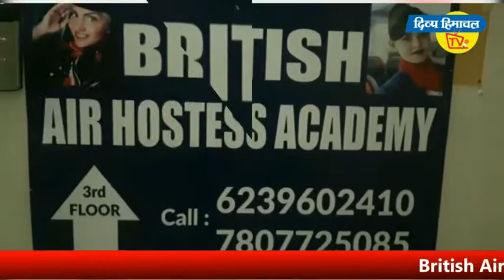इच्छी के वोटरों ने दिखाया उत्साह, मतदान के लिए सात बजे ही लगीं कतारें।